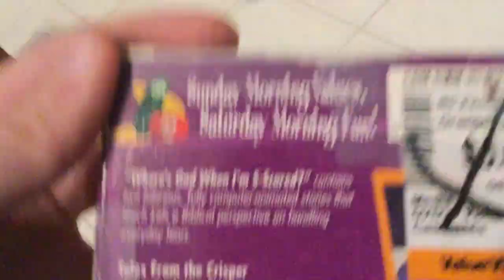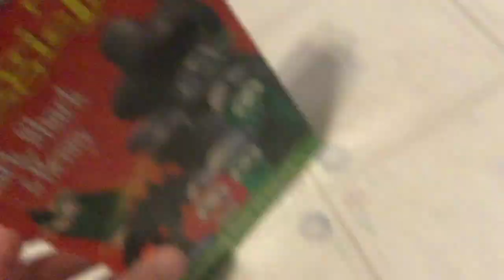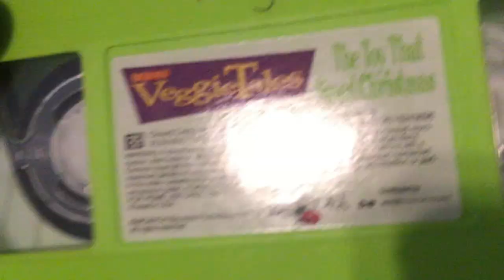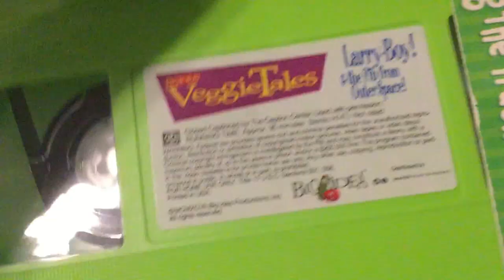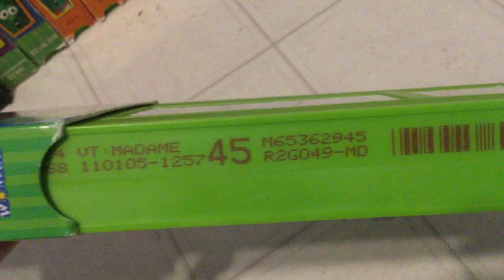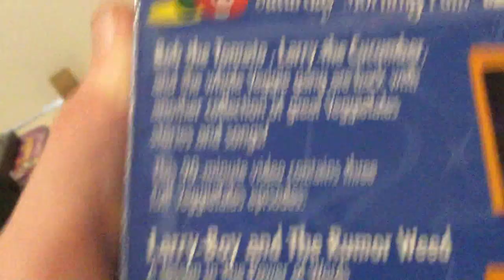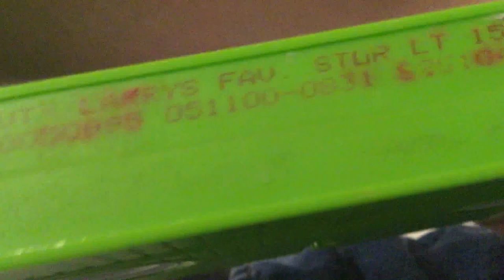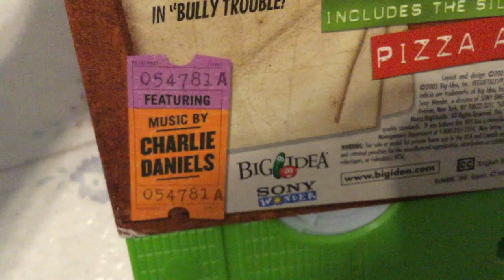My Veggie Tales Green VHS Collection with sticker labels Summer 2020 Edition